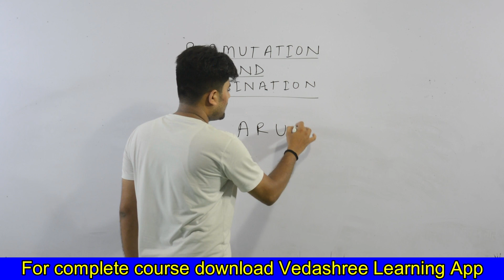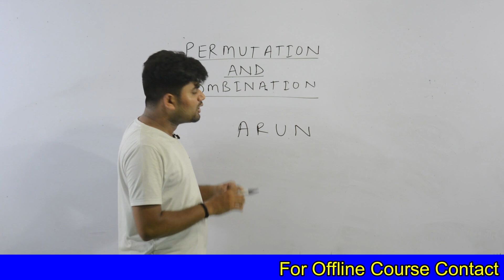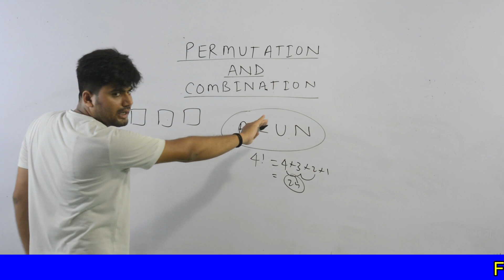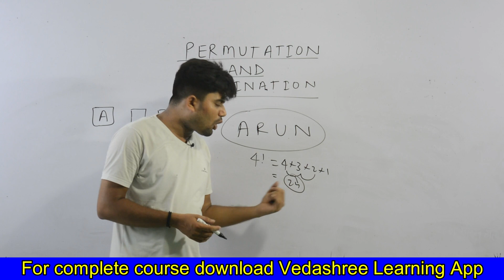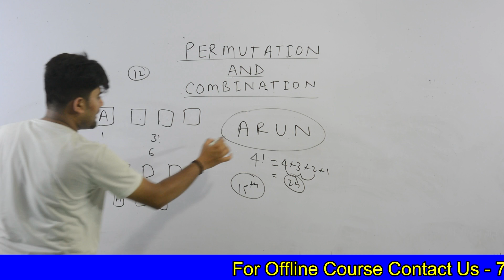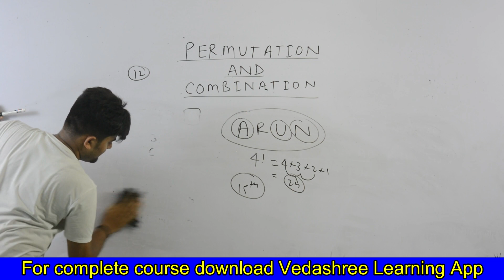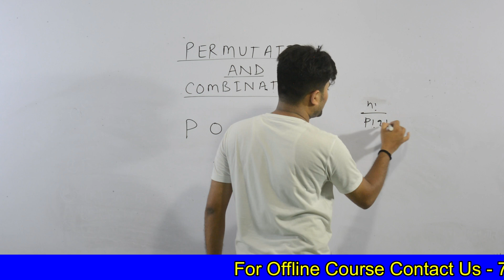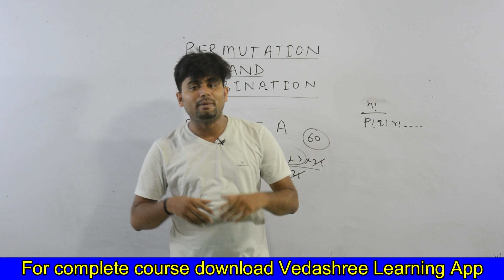Permutation & combination imp concept | part-2 | Maths | Uttrakhand Lab Assistant | Crash course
Through this video Arun sir will teach you Permutation & combination imp concept which is the topic of Maths  subject. so here ARun sir  is helping you to prepare for Lab Assistant exam..
 Here is a new update regarding the course that Vedashree Learning has launched lab assistant crash course so download the app and get your crush course and prepare yourself for the exam.
 there you will get all the study material and full guidance. so without any late start your preparation from today.